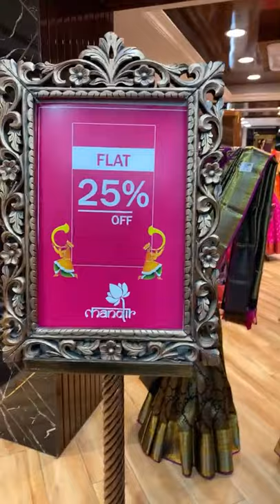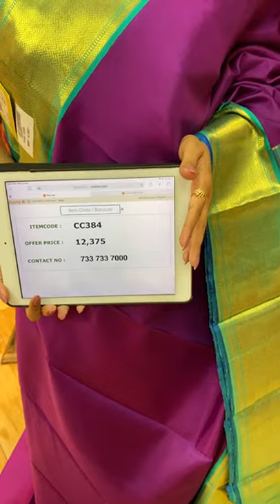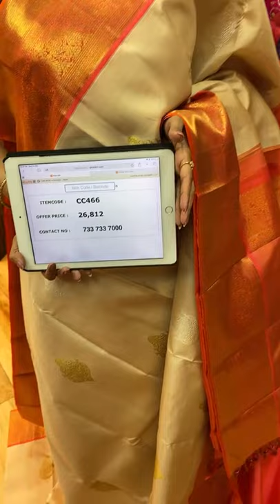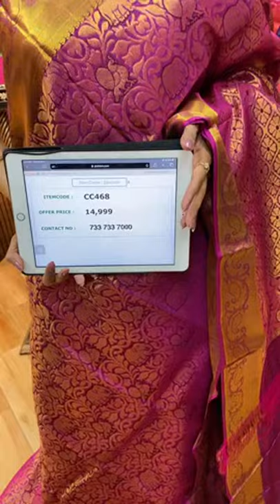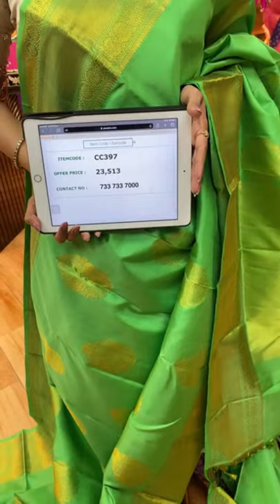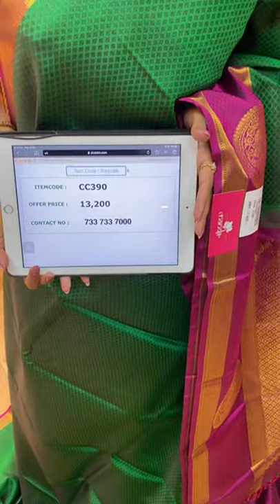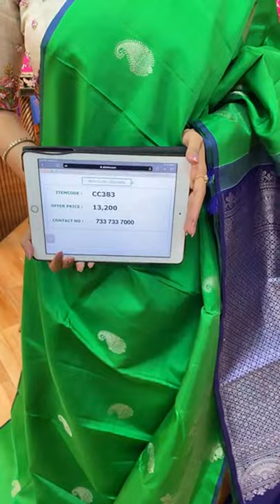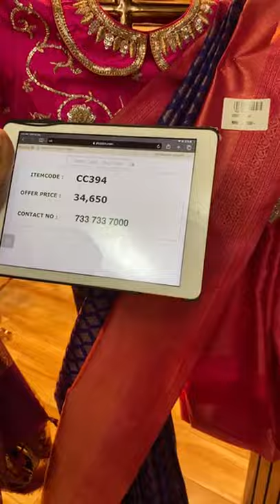End of Year Sale : Pattu Sarees at Flat 25% OFF FOR 24HRS | Brand Mandir Sarees LIVE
jewellery partner @houseofqc

End of Year Sale : Pattu Sarees at Flat 25% OFF FOR 24HRS